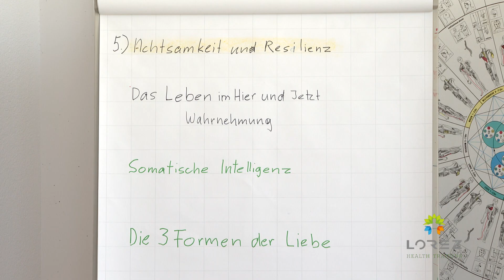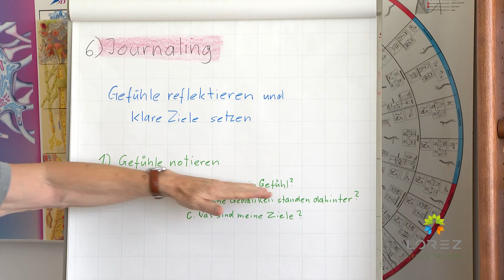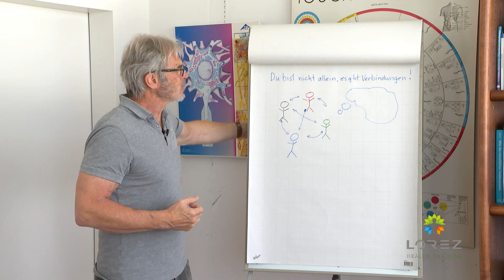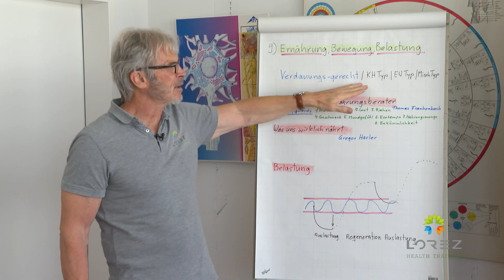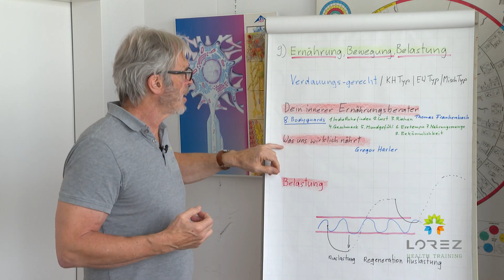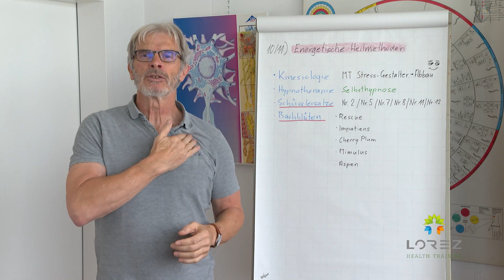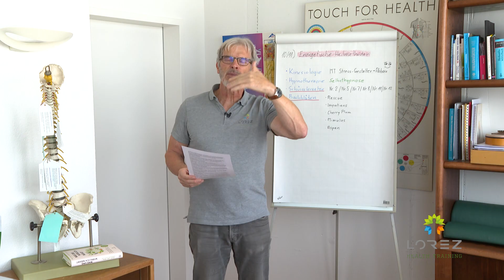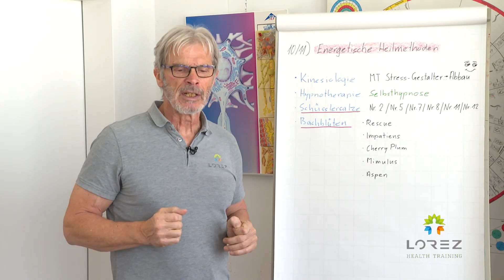Innere Ruhe finden Teil 2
Innerer Frieden: Entdecke die Kraft der Selbstfürsorge in Krisenzeiten
Lebe im Jetzt und finde Gelassenheit!
Herzlich willkommen! Heute teilen wir die Kraft der Selbstfürsorge – besonders in herausfordernden Zeiten. Lass uns gemeinsam herausfinden, wie du innere Ruhe erlangst.
Innere Unruhe und ihre Auswirkungen
Innere Unruhe beeinträchtigt unser Wohlbefinden erheblich und kann zu gesundheitlichen Problemen führen. Stresshormone führen zu:
Körperlichen Symptomen: Bluthochdruck, Verspannungen, Müdigkeit.
Psychischen Symptomen: Angst, Burnout, soziale Isolation.
Diese Unruhe entsteht oft durch ständiges Bewerten von Situationen und uns selbst.
Alte Weisheiten für innere Ruhe
In der heutigen hektischen Welt suchen viele nach innerer Gelassenheit. Lass dich von uralten Texten inspirieren:
I Ching: Veränderungen sind Teil des Lebens. Erkenne die Chancen in Krisen und entwickle innere Ruhe.
Bibel: "Seid still und erkennt..." – erinnere dich an deine innere Stärke in unruhigen Zeiten.
Buddhismus: Achtsamkeit und Meditation helfen, negative Gedanken zu beobachten und loszulassen.
Öffne dich für diese Weisheiten, um deine innere Ruhe zu stärken!
Serotonin und Stress
Ein Mangel an Serotonin verstärkt emotionale Reaktionen. Unterstütze deine Serotoninproduktion durch:
Bewegung: Regelmäßige Aktivität steigert dein Wohlbefinden.
Ernährung: Tryptophanreiche Lebensmittel fördern die Serotoninproduktion.
Achtsamkeit: Meditation hilft, Stress zu reduzieren.
Bachblüten und Schüsslersalze für innere Ruhe
Die folgenden Mittel unterstützen dich auf deinem Weg zur inneren Stabilität:
Bachblütentropfen:
Rescue Remedy: Ideal bei akuten Stresssituationen zur Beruhigung.
Impatiens: Hilft bei Ungeduld und innerer Anspannung.
Cherry Plum: Unterstützt dich, wenn du das Gefühl hast, die Kontrolle zu verlieren.
Mimulus: Für Ängste und Nervosität in bestimmten Situationen.
Aspen: Hilft, mit vagen Ängsten und Sorgen umzugehen.
Schüsslersalze:
Nr. 2 Calcium phosphoricum: Unterstützt die Nerven und gibt Stabilität in stressigen Zeiten.
Nr. 5 Kalium phosphoricum: Stärkt die Nerven und das Gemüt.
Nr. 7 Magnesium phosphoricum: Hilft bei Verspannungen und fördert die Entspannung der Muskulatur.
Nr. 8 Natrium chloratum: Stabilisiert die Stimmung und fördert den inneren Frieden.
Nr. 12 Calcium sulfuricum: Unterstützt den Körper bei der Entgiftung und der Verarbeitung von Stress.
Verstehe deine innere Familie
Jeder von uns hat innere Anteile: Selbst, Beschützer, Feuerwehrmann. Indem du diese verstehst und annimmst, reduzierst du inneren Konflikt.
Achtsamkeit und Resilienz
Achtsamkeit fördert das Leben im Hier und Jetzt. Übe tiefes Atmen und beobachte deine Gedanken ohne Bewertung, um Ruhe zu finden.
Dein Weg zur inneren Ruhe
Setze kleine, erreichbare Ziele! Ob tägliche Meditation oder Achtsamkeitsübungen – erkenne das wertvolle Potenzial dieser Praxis.
Somatische Intelligenz
Achte auf Körpersignale, z.B. durch achtsame Bewegung und Ernährung. So lebst du in Einklang mit deinen Gedanken und Gefühlen.
Die drei Formen der Liebe
Selbstliebe: Akzeptiere dich und stärke dein Selbstwertgefühl.
Liebe zu anderen: Fördere Mitgefühl durch aktives Zuhören.
Liebe zur Schöpfung: Verbringe Zeit in der Natur und schätze die Umwelt.
Diese Formen der Liebe unterstützen sich gegenseitig und tragen zu deiner inneren Ruhe bei.
Integration und Transformation
Nutze Zeit für Selbstreflexion. Erkenne deine Erfahrungen und verbinde dich mit dir selbst, anderen und der Schöpfung.
Handlungsaufruf
Beginne heute mit kleinen Schritten! Nimm dir täglich Zeit für Meditation, achtsames Essen oder Natur. Du hast die Kraft, dein Leben nach deinen Wünschen zu gestalten.
Journaling für Resilienz
Reflektiere deine Emotionen durch Journaling. Notiere deine Gefühle und ziehe positive Lektionen aus herausfordernden Situationen.
Visualisierung und Affirmationen
Nutze Visualisierung und positive Affirmationen, um deine Ziele zu erreichen. Stelle dir vor, wie es aussieht, wenn du deine Affirmationen lebst, und wiederhole sie regelmäßig.
Unterstützung durch Netzwerke
Baue ein unterstützendes Netzwerk aus Freunden auf, um Resilienz zu entwickeln.
Innere Ruhe durch Ernährung und Bewegung
Ernährung: Konsumiere frische, unverarbeitete Lebensmittel.
Bewegung: Finde Freude an Sportarten, die dir Spaß machen.
Muskeltraining: Stressabbau durch Krafttraining stärkt dein Selbstbewusstsein.
Deine nächsten Schritte!
Plane regelmäßiges Training (mindestens zwei bis drei Einheiten pro Woche).
Starte mit kleinen Veränderungen, wie einem gesunden Rezept pro Woche.
Energetische Heilmethoden
Kinesiologie und Selbsthypnose sind wirksame Methoden zur Entspannung und Stressbewältigung. Probiere Atemübungen und Muskelentspannung zur Beruhigung aus.